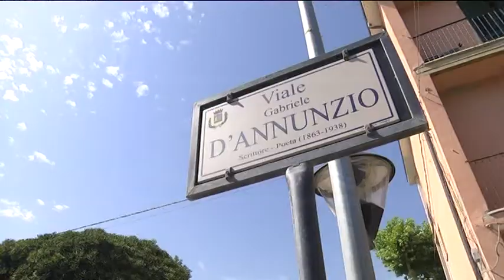Francavilla - Sos esche avvelenate